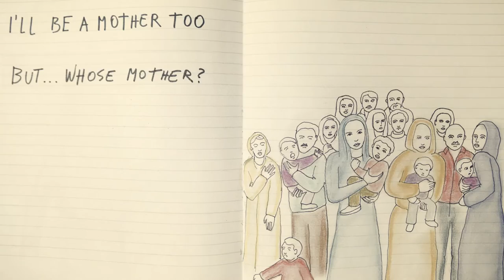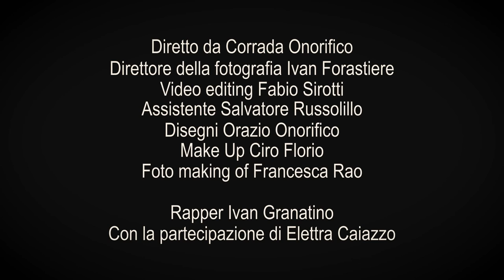Tullio De Piscopo-Canto d'Oriente feat. Ivan Granatino (OFFICIAL VIDEO)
“Canto d’oriente”. Due generazioni, due stili musicali, due voci, e un solo messaggio che parla a tutti affrontando i temi dell’emergenza dei popoli in fuga da terre provate da guerre e genocidi, e dell’integrazione etnica. Drammi che si consumano quotidianamente sotto gli occhi di un mondo troppo spesso indifferente.

Singolo estratto dall'album-Trilogy-50 Musica Senza Padrone
Distribuzione Warner Music Italia

Video diretto da Corrada Onorifico
Produzione Italia Concerti